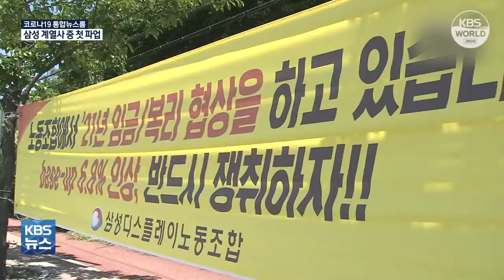Gewerkschaft von Samsung Display streikt erstmals seit Firmengründung | KBS NEWS 210622